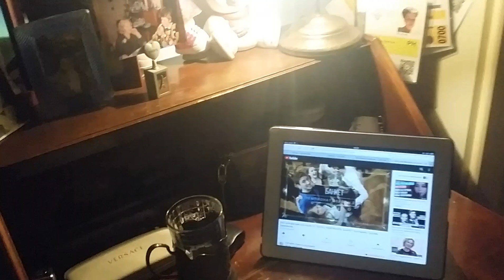Бал и банкет после Чемпионата Европы по ФК. Вальс чемпионов. Грац. 2020. Отзыв.